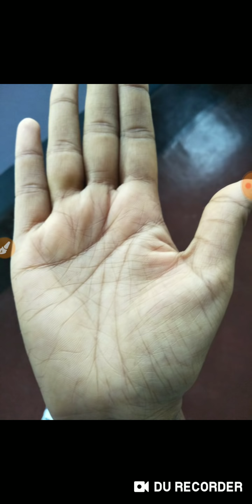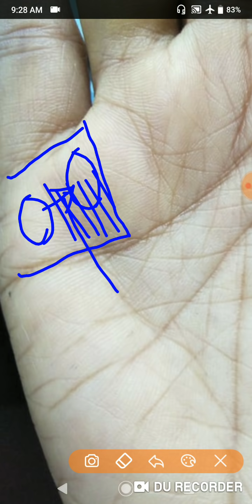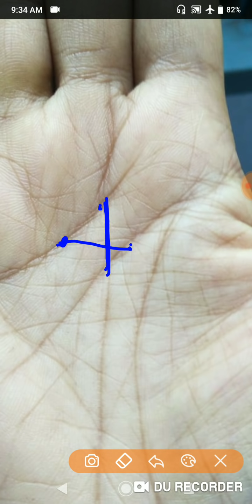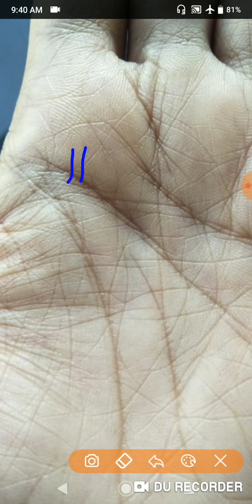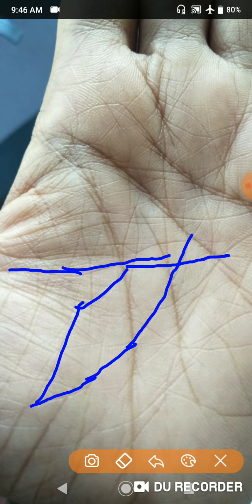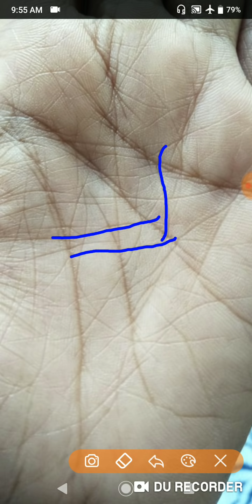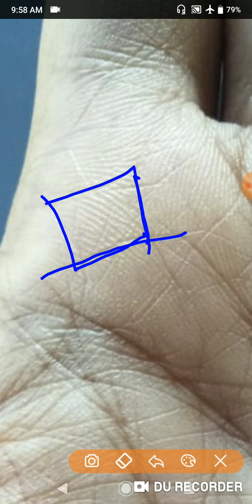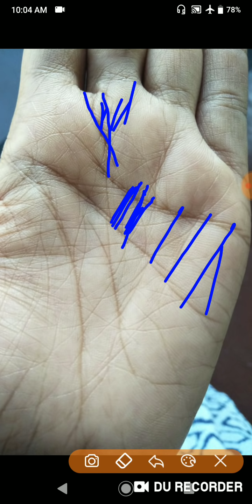मेरी शादी कब होगी क्या प्रेम विवाह होगा या नही अपनी जॉब में कितनी तरक्की होगी